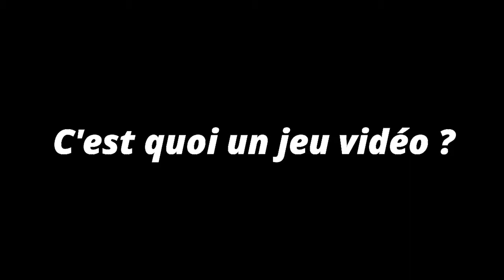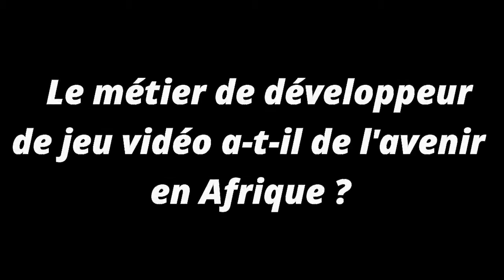Sam Kodo : De la série littéraire à Responsable IT (Infinite Loop)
"Il y a pas de limites, lorsqu'on se donne un objectif, je pense qu'on peut véritablement l'atteindre" Sam KODO​

En 3 min chrono découvrez le profil d'un jeune émergent de notre continent l'Afrique : Intéressons-nous dans ce premier numéro à Sam Kodo​, le jeune au profil un peu particulier, de la série littéraire à créateur de robot